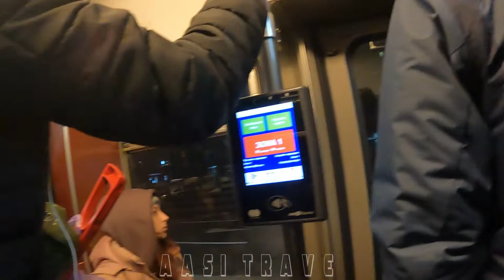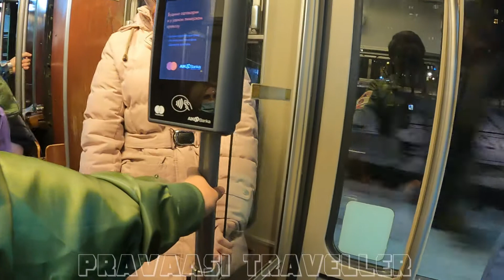Train Ride Old Belgrade | Serbia | Malayalam Videos 4k | Visa free Destinations from UAE for Indians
ലോകമെമ്പാടുമുള്ള മലയാളം യാത്രാവിവരണങ്ങൾ |
Pravaasi Traveller – A Mallu Travel Vlogger@PravaasiTraveller

I'm an expatriate who loves to travel. The one who loves to keep traveling and taste a variety of foods, to know other's traditions, to learn different languages, to know the cultures of different peoples and to enjoy the beauty of nature.